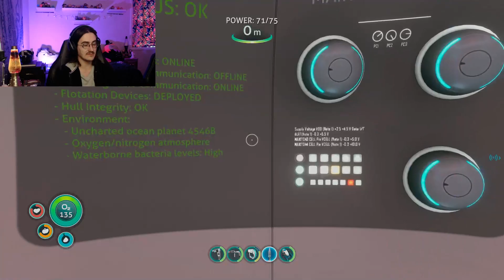We make a new friend her name is Martha in "Subnautica" Part #2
Sea Martha isnt it beautiful